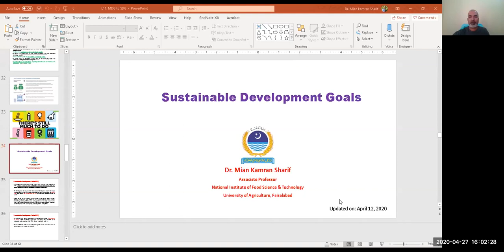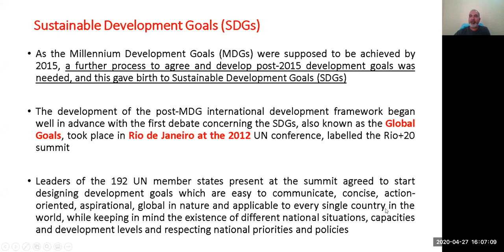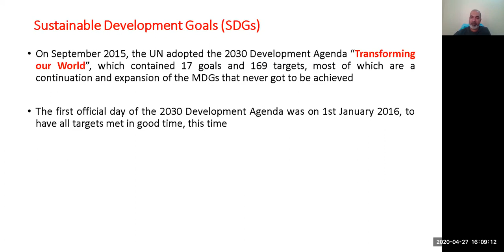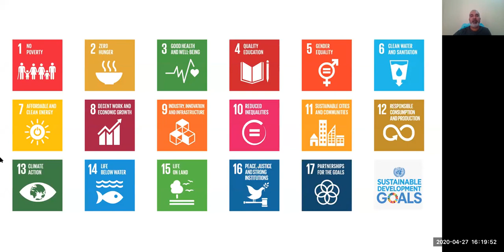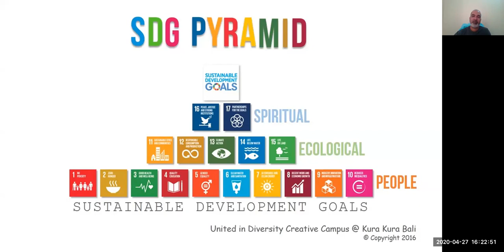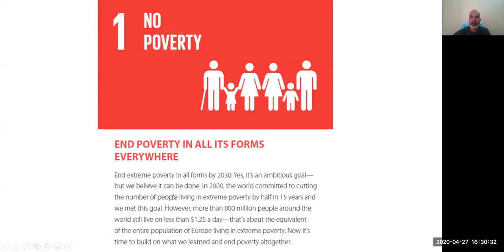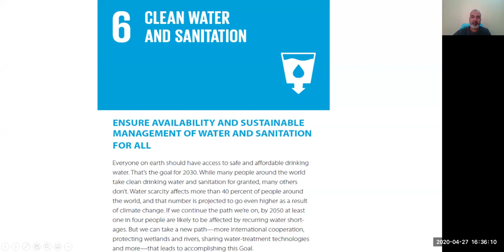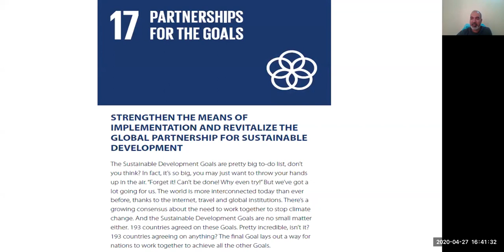Sustainable Development Goals